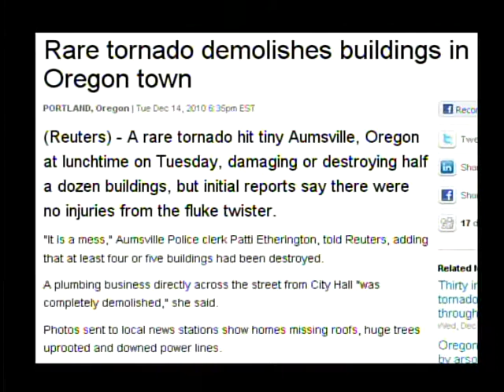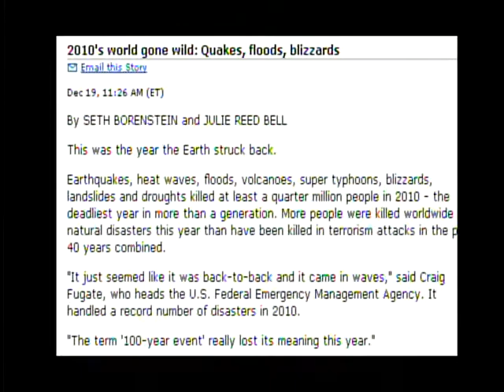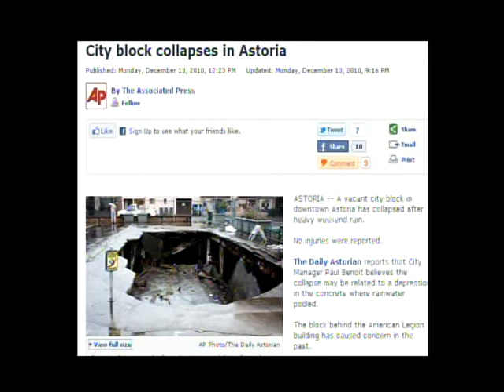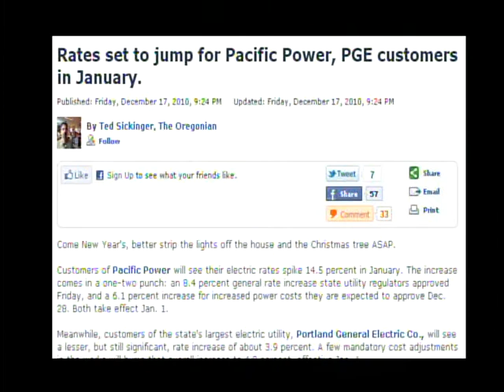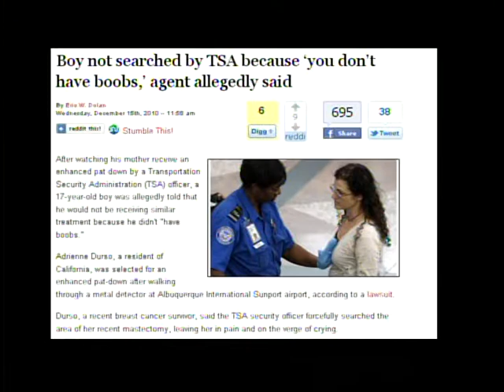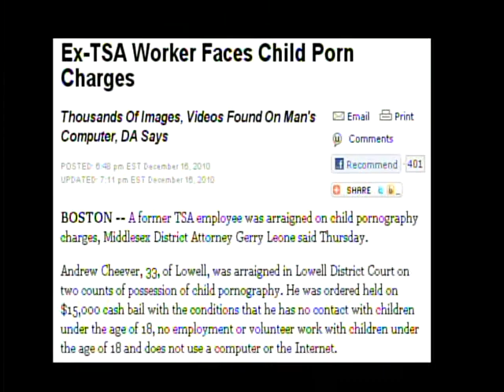OTB #280 12 19 10 part 2 of 4